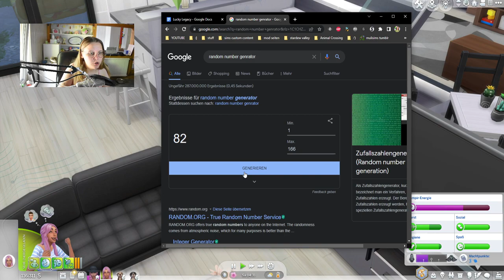Meine Simin lebt ihr glückliches Teenager-Leben! 😍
Mit dem Release von Die Sims 4 Highschool-Jahre ist das Leben von Moon in der Lucky Legacy Challenge noch spannender als ohnehin schon! Wir nutzen die Sozial Hase Social Media App, gehen Bubble Tea / Boba in Copperdale trinken, besuchen das Romantik-Festival und schmeißen noch eine Saft-Party! Wie erfolgreich das ganze läuft seht ihr im heutigen Part...

➡️ Origin-ID: muligurly